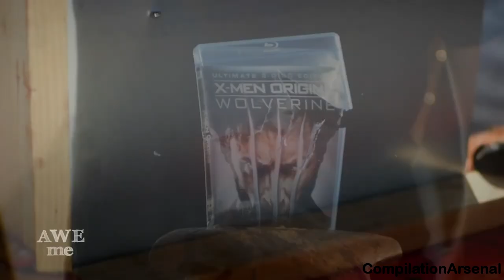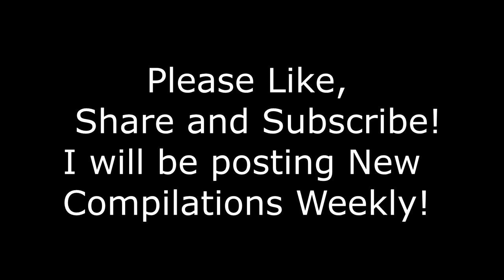The Legendary BlackSmith (Tony Swatton) - Best of Man At Arms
Best Of Man At Arms, with the Legendary Tony Swatton

Credits:
AweMeChannel for video content

First Song - Fonik - Wompa

Second Song ( and closing song ) - Sunwell - Revolution

Third Song - Sunwell - New Light
( Let Him Know I sent You!